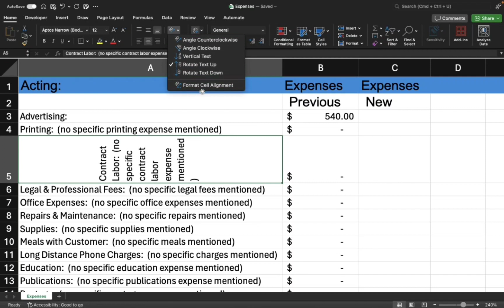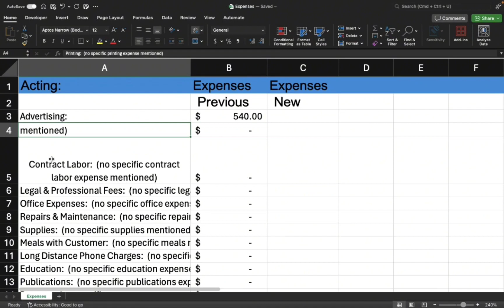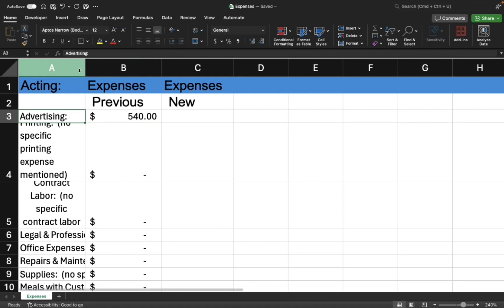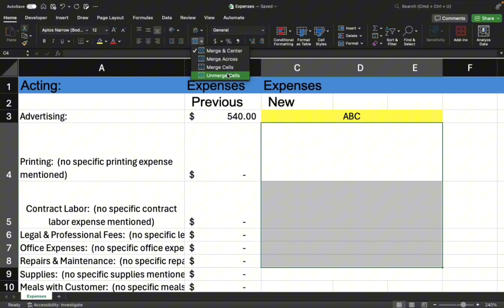Master Excel Text Alignment & Orientation: Top, Bottom, Middle, Left, Right, Merge, Indent & More!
Welcome to our comprehensive tutorial on mastering text alignment and orientation in Excel! In this video, we'll walk you through everything you need to know about aligning and orienting text to create clean, professional-looking spreadsheets. Whether you're a beginner or looking to refine your Excel skills, this guide covers all the essential features.

🔍 What You'll Learn:
Text Alignment:

Top Alignment: Ensure your text is positioned at the top of the cell.
Bottom Alignment: Learn how to place your text at the bottom of the cell.
Middle Alignment: Center your text vertically within the cell.
Left Alignment: Align your text to the left side of the cell.
Right Alignment: Align your text to the right side of the cell.
Center Alignment: Center your text horizontally within the cell.
Text Orientation:

Horizontal Text: Keep your text in the default horizontal orientation.
Vertical Text: Change your text orientation to vertical.
Rotate Text: Learn to rotate your text at various angles for better visualization.
Indentation:

Increase Indent: Add space between the cell border and the text.
Decrease Indent: Reduce the indentation to bring your text closer to the cell border.
Merge Cells:

Merge & Center: Combine multiple cells into one and center the text.
Merge Across: Merge cells across columns without centering the text.
Merge Cells: Merge cells without changing the text alignment.
By the end of this video, you'll have a solid understanding of how to use these Excel features to enhance the appearance and readability of your data.

🛠 Tools You Need:
Microsoft Excel (2016, 2019, 2021, or Office 365)
📚 Chapters:
00:00 - Introduction
01:20 - Text Alignment Basics
04:50 - Vertical Alignment Options
07:30 - Horizontal Alignment Techniques
10:15 - Text Orientation Settings
13:00 - Increasing & Decreasing Indents
16:40 - Merging Cells: Types & Uses
20:10 - Practical Examples & Tips
23:45 - Conclusion & Best Practices

If you found this video helpful, make sure to give it a thumbs up, subscribe to our channel for more Excel tutorials, and hit the bell icon to stay updated with our latest videos!

Excel Formulas & Functions:
Data Visualization with Excel Charts: